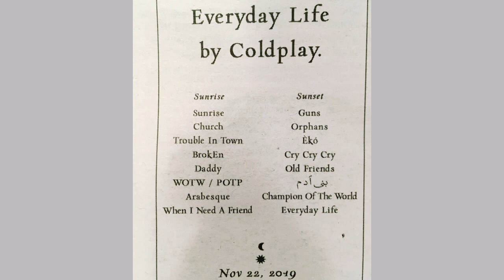Coldplay - Arabesque & Orphans (2 New Singles Reaction!) | Your Favorite Band is Back! :)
I truly admire Coldplay. They are simply musical virtuosos. All of them. Arabesque & Orphans are new singles that give us a sip of what new album is going to be like. Do they hold up to Coldplay standards? Let's find out.

Rating: Arabesque - 10/10
Orphans - 7/10